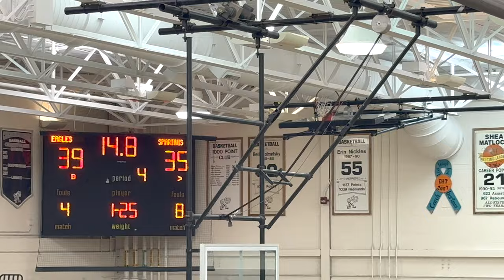EHT Freshman vs Holy Spirit HS 4K